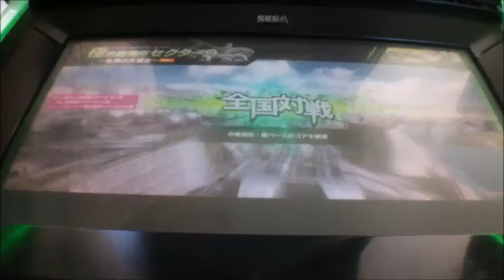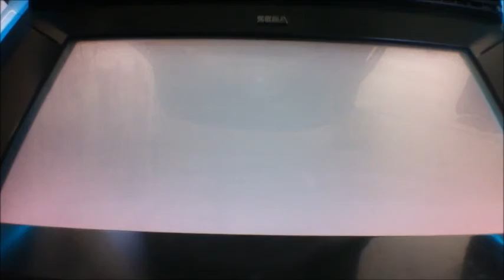ボーダーブレイクX ZERO PLUS vol.1734